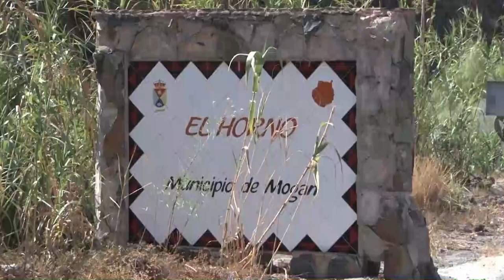INFORMATIVO MOGÁN VIERNES 23 DE AGOSTO DE 2024